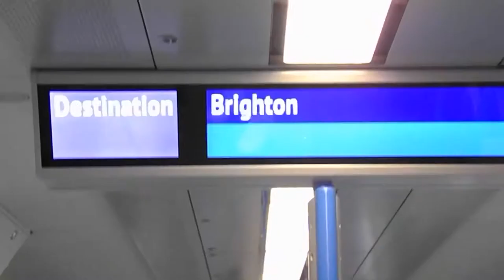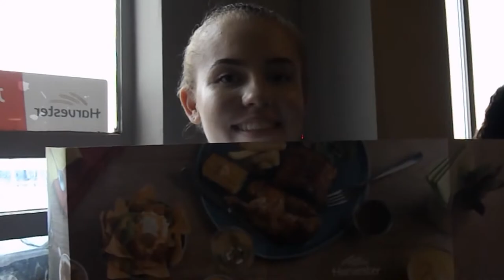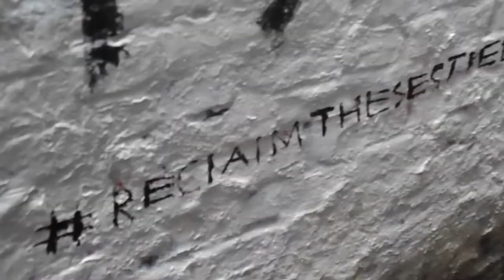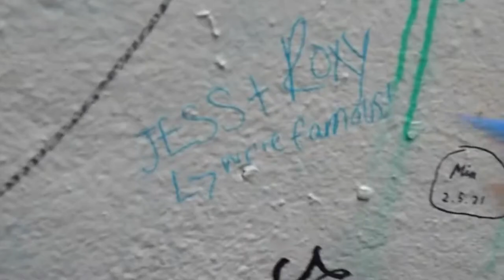Brighton trip (ft Harry Styles)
We’re the official queens of great audio, hope you enjoy the video !

-Edited by Roxy